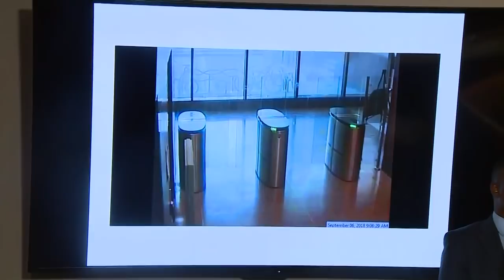Cincinnati bank shooting video released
New security footage shows a gunman who killed three people in a downtown Cincinnati office high-rise firing randomly while carrying a briefcase with hundreds of rounds of ammunition.